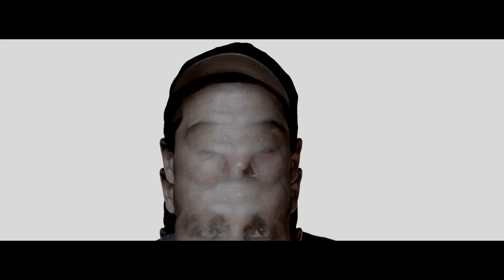illab Reason For Blood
Illab  /  Reason For Blood / off of the upcoming CD " Good LIfe, Lifes Good, Worth Living"
written by Illab / Produced By Mike Frey / Directed by Arnold Rossa
Big thank you to everyone involved with this video.